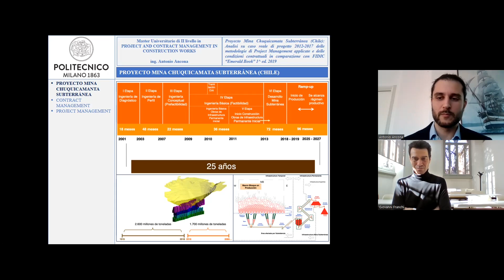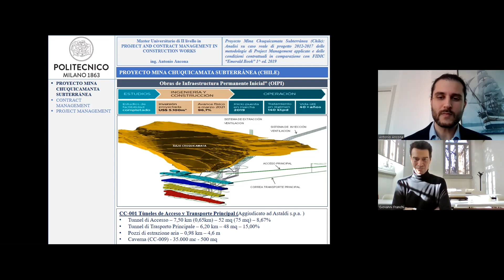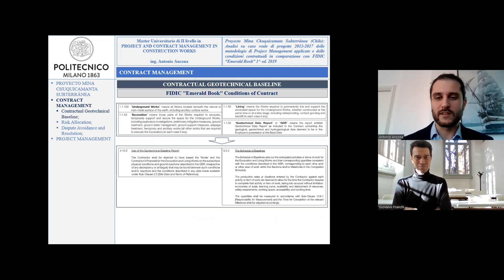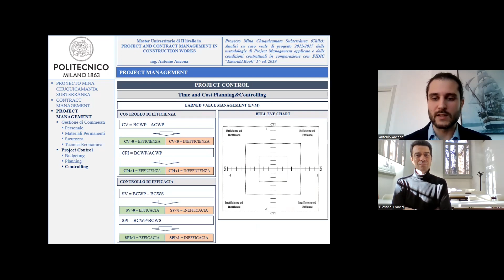Intervista col nostro ex-allievo, ing. Antonio Ancona